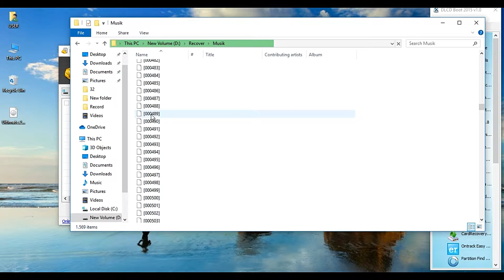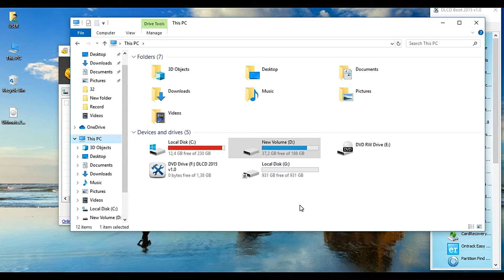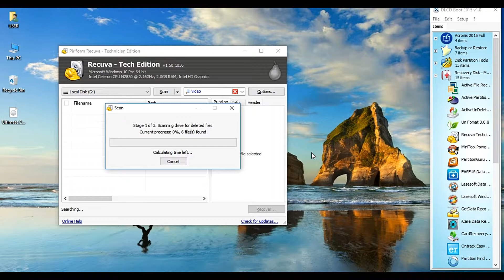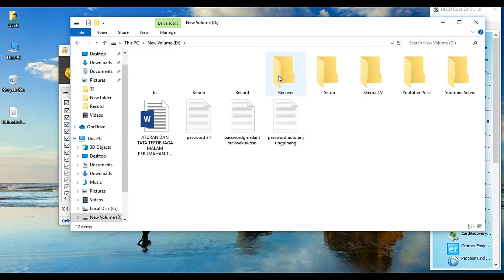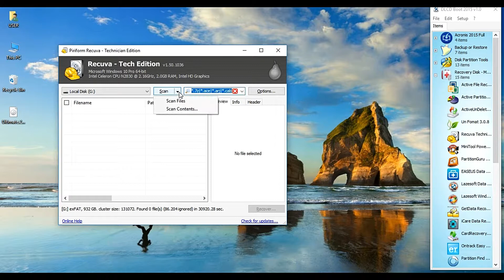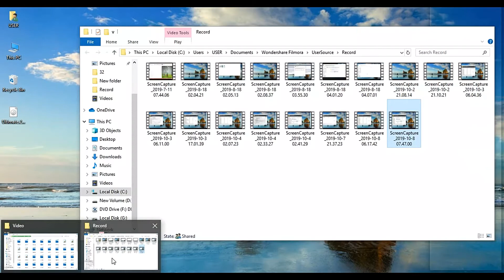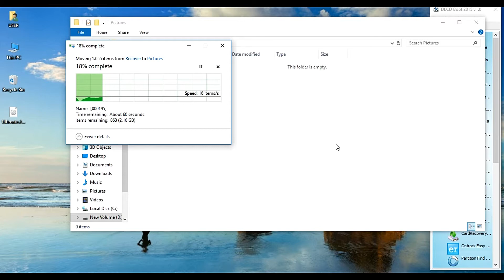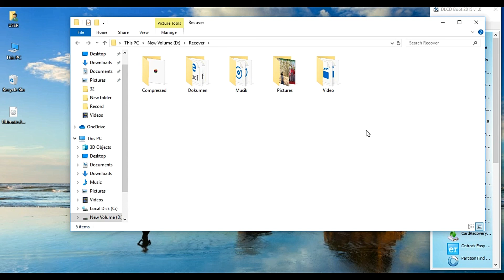Cara Mengembalikan Data Pada HDD Portabel Yang Terformat PART 3